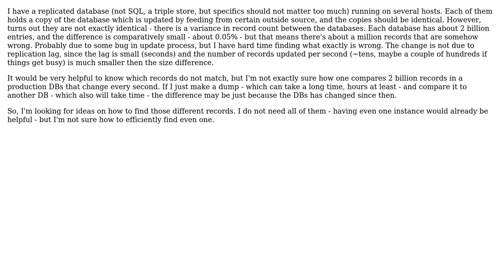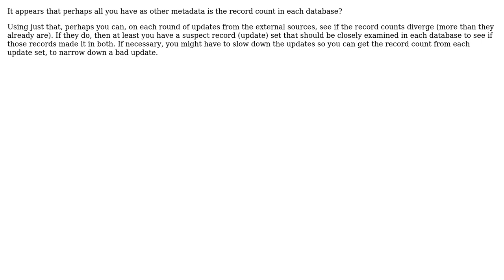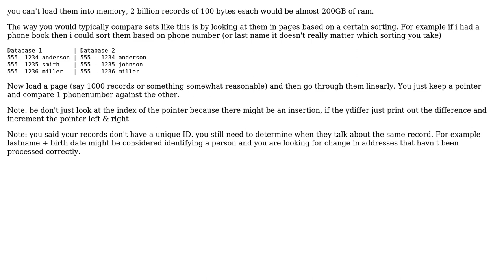Software Engineering: Finding difference in a big live (almost identical) databases (3 Solutions!!)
Software Engineering: Finding difference in a big live (almost identical) databases

With thanks & praise to God, and with thanks to the many people who have made this project possible! | Content (except music & images) licensed under CC BY-SA | Music | Images & others | With thanks to user StasM user Erik Eidt user Charles Merriam user Batavia and the Stack Exchange Network Trademarks are property of their respective owners. You are responsible for your own actions.